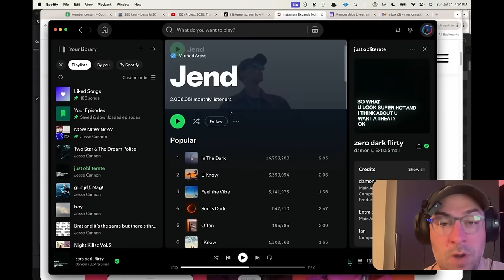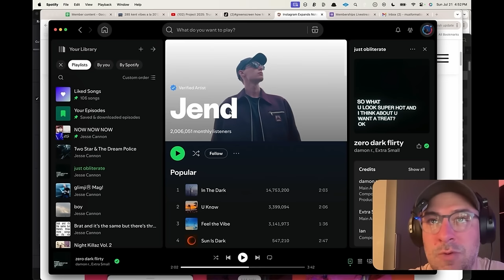The Weird Way Jend Got 2,500,000 Monthly Listeners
Music marketing strategist Jesse Cannon interviews house music artist Jend, who shares his journey from a casual music creator to achieving 2 million monthly listeners. Jent explains his strategies for music promotion, highlighting the use of Facebook ads, artist playlists, and an independent approach to marketing.

📩 Read my dissections of the artists blowing up where I show their secrets for $5 a month

00:00 Introduction to Jend and Nico's Success
01:20 Nico's Musical Journey
03:24 Early Music Promotion Strategies
04:33 The Power of Playlists
05:43 Monetizing Playlists and Growing Your Audience
12:58 Budgeting for Ads and Effective Promotion
21:54 Ad Strategies for Music Promotion
22:10 Optimizing Ad Performance
23:57 Playlist Strategy and Spotify Algorithm
26:39 Social Media Strategy for Artists
27:23 Challenges and Realities of Social Media
33:41 Balancing Music Production and Promotion
36:27 Transitioning to Live Performances
40:27 Future Goals and Club Music Direction
41:32 Comprehensive Guide for Independent Artists